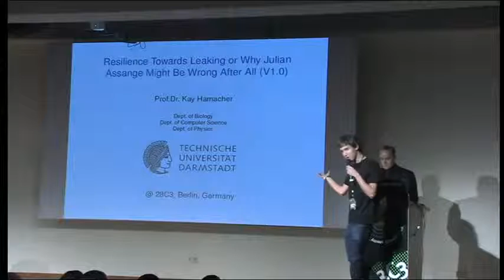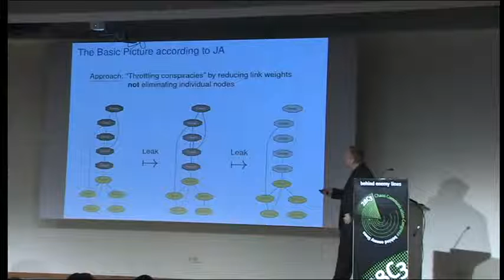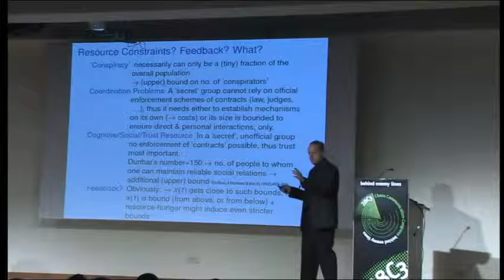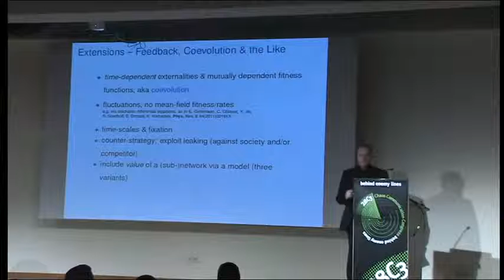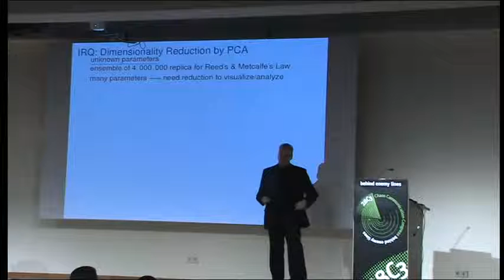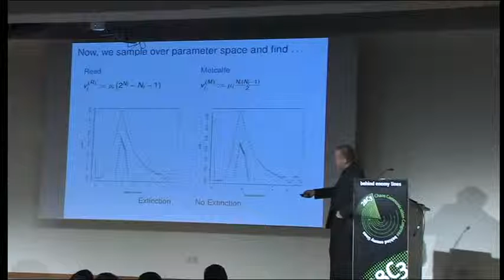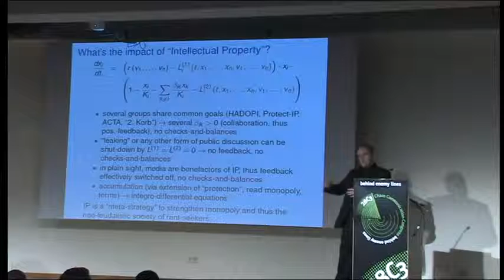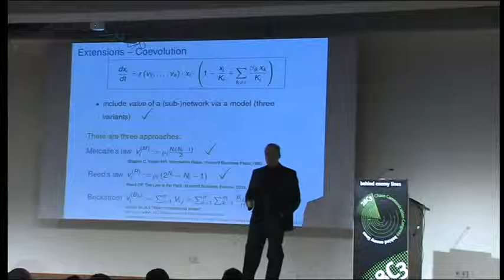28C3 Resilience Towards Leaking or Why Julian Assange Might Be Wrong After All en)